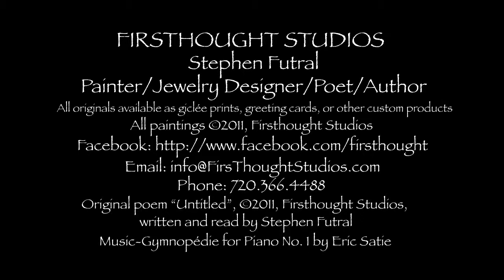Firsthought Paintings.mov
This is an overview of the art and poetry of Stephen Futral.